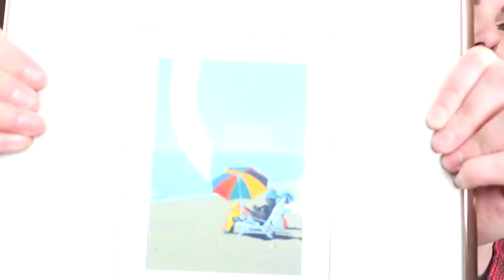JE MAGASINE POUR MA MEILLEURE AMIE EN FRIPERIE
C'était à MON TOUR de relever le défi et d'aller magasiner pour ma BFF en friperie! J'avais envie de la gâter en lui achetant des p'tites surprises parce que je l'aime beaucoup tsé pis je voulais aussi essayer de la sortir un peu de sa zone de confort niveau vestimentaire hihihi!

La vraie question, EST-CE QUE RELEVÉ LE DÉFI?!
ET c'est lequel ton morceau coup d'coeur de la vidéo?!

Pssst, pour ceux qui ne le savent pas, je fais partie de la bulle "covid" à Caro, on continue de respecter les règles sanitaires du gouvernement la gang ça fait chier mais, c'est important tsé!

Mes réseaux

J'vous z'aime
À bientôt
xxxxxxxxxx